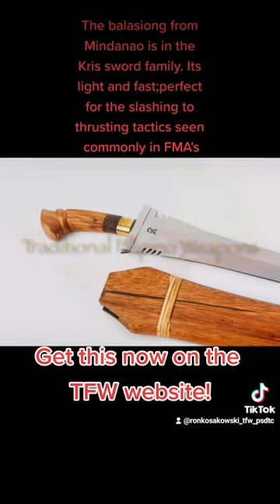The Balasiong, a Filipino sword in the Kris family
By the way, the Balsiong is in the Kris family.
You can get the Balasiong and many other very high quality weapons on the TFW

Take a look around that whole website believe me you'll be a kid in a candy store!